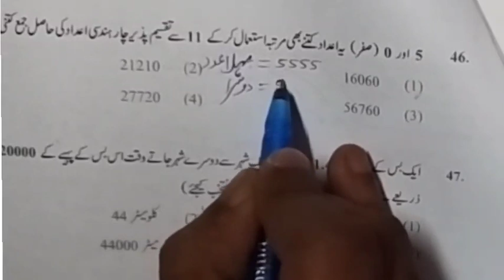Class 8 Scholarship Exam Feb 2019 Solved paper || Math || Urdu medium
Class 8 maths scholarship solved paper Feb-2019